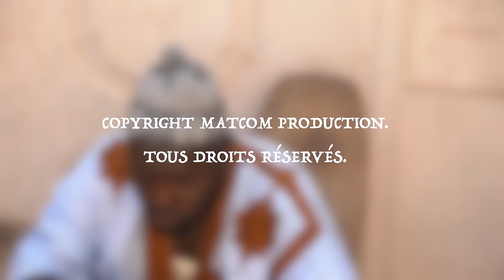Série - COGNE BI - Saison 1 - Épisode 12